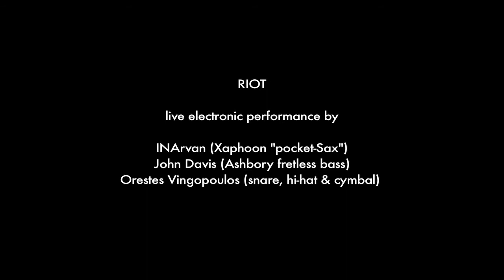INArvan (live) - Music 4 Rioting Juveniles - MFTM 05-12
Genre: New Free Jazz

soundtrack: Music 4 Rioting Juveniles

anti copyright by INArvan
from Athens, Greece

Occupation: Architect

Education: University

Additional information: Improvised by
INArvan - Xaphoon or "pocket-Sax" (small scale saxophone)
John Davis - Ashbory fretless bass (small scale bass)
Orestes Vingopoulos - Drums (snare, hi-hat & cymbal)

MUSIC FROM THE MASSES 05 "Riot"
idea & image (cc) by Matthias Fritsch, 2010

For the Open Music Video Project MUSIC FROM THE MASSES Matthias Fritsch created a silent 4 minute clip with material he shot during riots reacting to the first aniversary of 6th dec 2008 in Athens. The clip was proposed online to musicians, composers and sound designers in order to produce their individual soundlayer. There are no restrictions in athmospere, style and music genre. It is still possible to submit new versions!